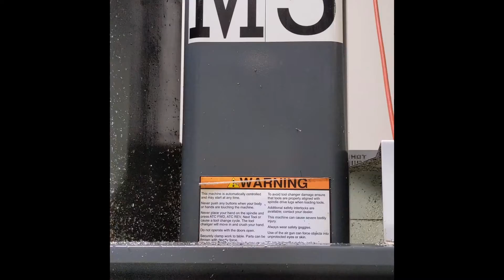Haas Super Mini Mill 2 M5